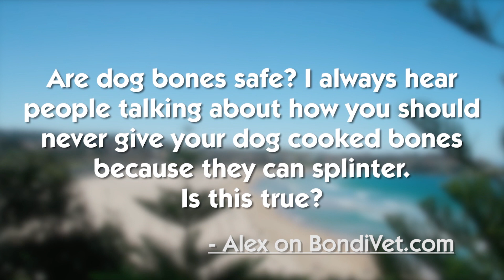Are Dog Bones Safe? | Ask Bondi Vet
Dr Danni Dusek answers if dog bones are safe.